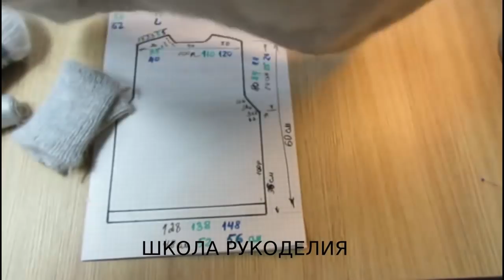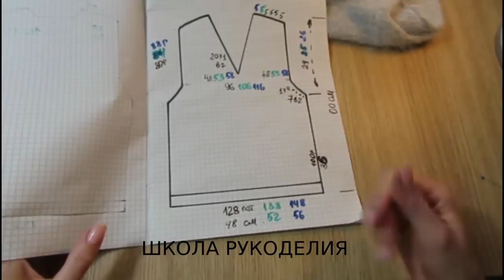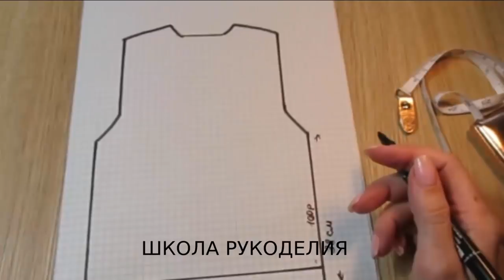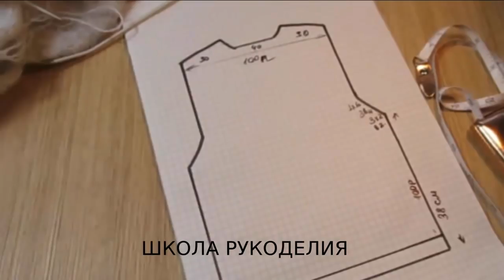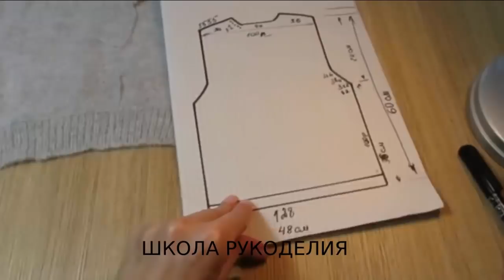МК 2 В 1.КОФТОЧКА С КРУЖЕВНЫМИ РУКАВАМИ + СТИЛЬНЫЙ ЖИЛЕТ.ТРЕНД СЕЗОНА ИЗ ПУХА НОРКИ.